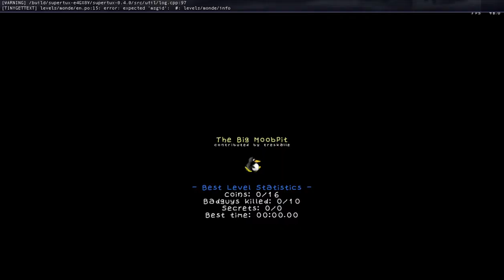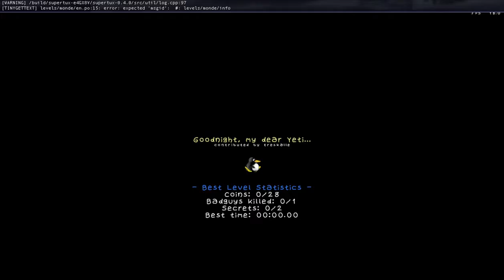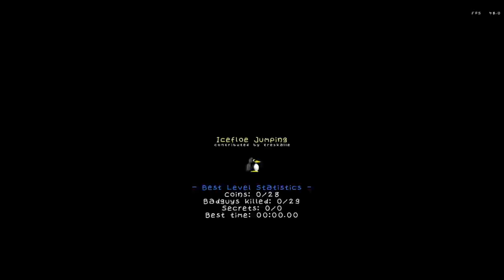SuperTux 0.4.0 Island of Moob